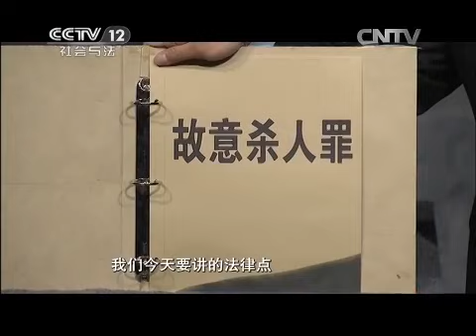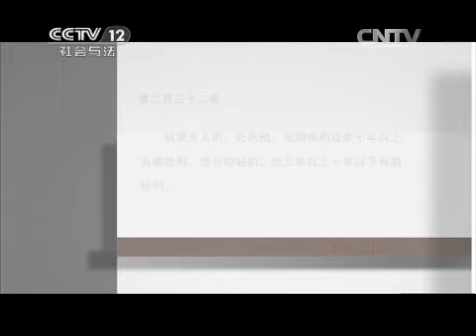婆婆遇害了【法律讲堂 20150729】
本期节目主要内容： 2014年3月6日，北方乡村的一个农家院里院门大开，女主人王英发现婆婆被害害怕的四处求助，民警很快赶到现场，王英的婆婆身中几十刀，嫌疑人非常残忍。在走访过程中，警察很快知道了王英在外有个情人李军，紧接着发现李军家已经人去楼空，但是在李军家发现了遗留的血迹。最终民警在火车站逮捕了畏罪潜逃的李军，李军承认了杀人的犯罪事实。